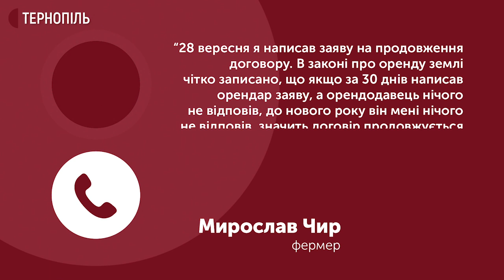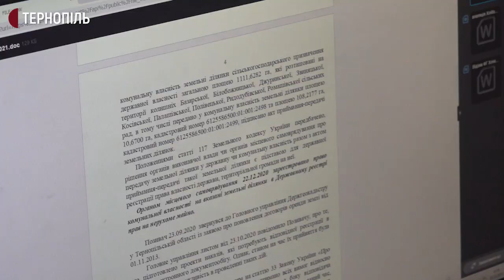На Тернопільщині фермер судиться з громадою за 120 гектарів землі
Йдеться про ділянку в селі Полівці. Фермер каже, орендує її з 2013 року та має право обробляти землю. Голова громади Віктор Шепета розповідає, термін дії договору завершився торік, а новий – не укладали